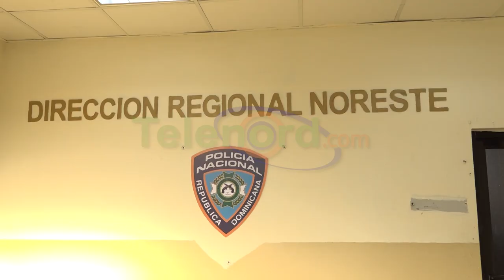Apresan joven acusado de robar una motocicleta en Municipio de Las Guaranás afirma estaba borracho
En la mañana de hoy un joven fue detenido por agentes policiales de esta ciudad de San Francisco de Macorís, el mismo es acusado de supuestamente robarse una motocicleta del parque central del municipio de las Guáranas, alegando que cometió el hecho bajo los efectos del alcohol.

Se trata del nombrado Antonio José el cual fue identificado por una cámara de vigilancia que captó el momento, cuando se llevaba una motocicleta marca Honda modelo C70 de color verde el pasado fin de semana en el municipio antes mencionado.

En las próximas horas José será enviado hacia el ministerio publico para los fines legales correspondiente y posteriormente ser sometido a la acción de la justica.